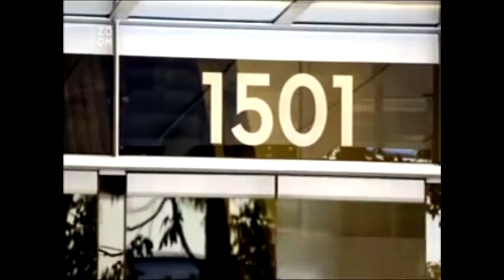Prípad Amandy Knox ( krimi , explicit )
Vražda Meredith Kercher alebo prípad Amandy Knox.
Kto bol páchateľom ?